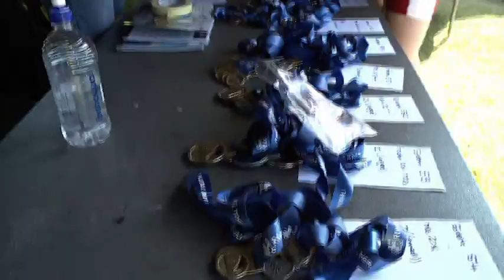VLC 110th National Sprints Regatta - Part 2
Victoria Lake Rowing Club held the 110th National Sprints Regatta on 28th and 29th January 2017.